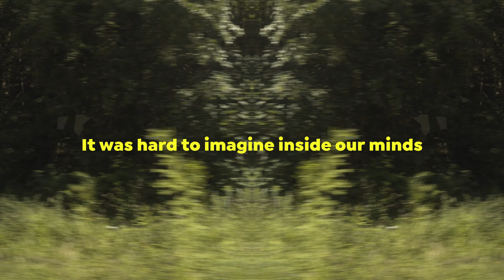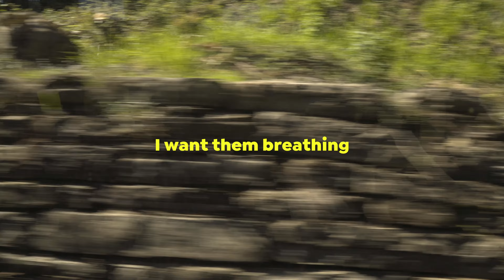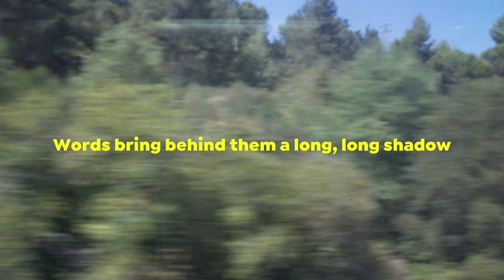ANONYME POPULAR: At Birth (english lyrics)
JAIO ORDUKO
At Birth

At birth I came out a we already
As child of a nonexistent nation
I collected a wound from all my elders
I‘ve still got the scar inside my navel
A past like that
Deferring the work
Taking everything in
Since near-infancy
Also gave me somewhere to land on earth.

They gifted me with word and paint
To dream up another, lovelier world
By teenage times I had myself a band
A hypothetical Eden our crucible
A passel of opponents
Stronger still
In everything rolled dice
Doubt dropped in a trice
Every time a future was farther in the future.

Since all is not flower power here on earth
The lines on the maps get drawn in war
One-to-one scale in our environs
Many young people on the firing line
Where the world was going there went we
It’s different now
Choice is in style
On the ground of fire
It was hard to imagine inside our minds

And we were a fog in all the smoke
Chose less than half by our own selves
Dug a trench we thought was essential
To the point of wagers numb and vengeful
My heart was cut
Into pieces and doubt-
ed reasons.
I extracted the aorta from an explosive.

Now it’s impossible to unlearn
The dead, the tortured, bombs, the teargas smoke.
The alderman, teen in the street.
Mornings I see my mother, wife.
I want them breathing
To mix in with them
Start over again
And not forget
The wind of freedom we once inhaled

The dispute today not Basque Country or death
People have other kinds of urgency
But June, July, August, September
Countless kin are still in jail
Their burden bitter
I still remember
As skilled as some
Hand cupped open
Not seeking anyone guiltier than me

In charge back then on the other hand
Are today’s institutions and business groups
Most still controlling the top of the heap
Unconcerned at their responsibility
Don’t ask me again
How many were for it
And on whose side
Who got off scot-free
Many of us out there yesterday are here today

This nation’s past and present is fierce
As diverse as all of us citizens
Every one thinking that theirs is better
I too keep on sharpening my pencil
The nothing I know
Turning it to words
It’s my occupation
The life we have today
As if it were tomorrow’s bad clean copy

Words bring behind them a long, long shadow
Since a society is not the same as a nation
Together, as one, alone, separate
Individual, citizen, lobby, club, association
Such dire states of mind
Have brought me here:
A time-out phase
Until repossessing
Part of a we that will fit in me.